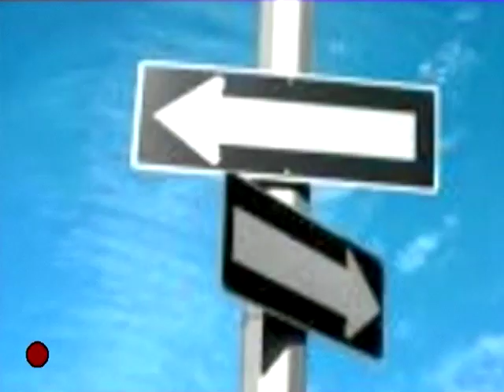Double Talk: Mark Steffen & Michael Mandel 4.4.20 Quinine Cocktails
Using two different aperitifs containing quinine (Bonal & Byrrh) we make some tasty drinks. Of course, they are not necessarily therapeutic but they are cocktails.  We also discuss the exciting world we have entered.
They are both gin-based.  The Bonal drink had Cynar and the Byrrh drink had Luxardo Maraschino.